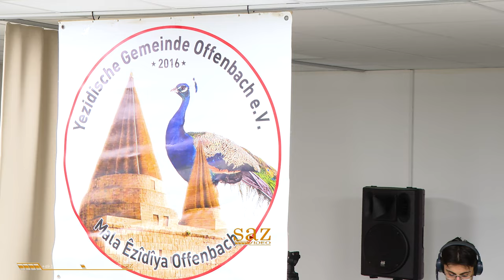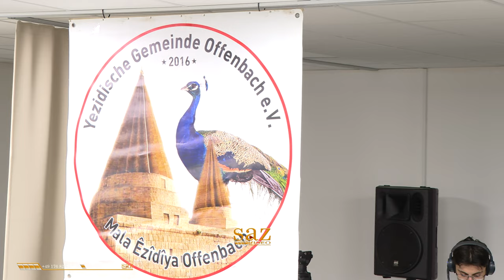IDA EZI 2023 Koma Mir - PART 1 OFFENBACH - BY : SAZVIDEO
IDA ROJIYEN EZI
Cejna Rojiyen Ezi
Offenbach

عيدا روژيين  ئئزى
جةژنا روژیێن ئێزى